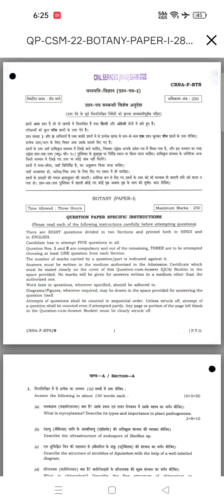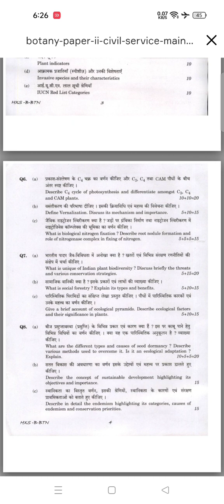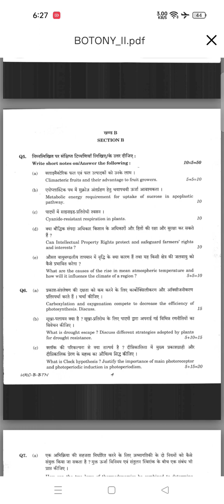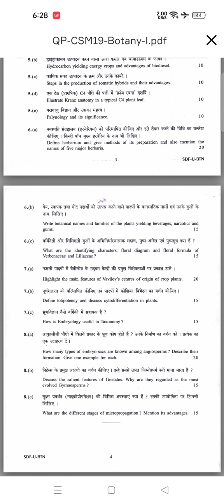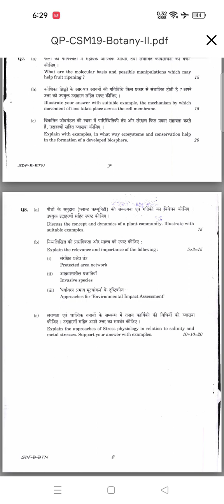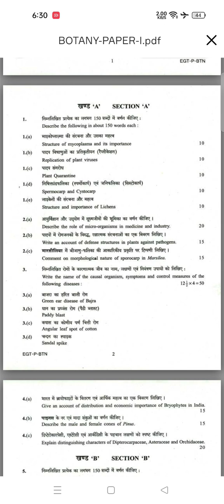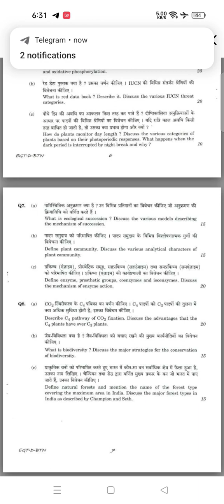Upsc Botany Optional PYQ's (2018-2022)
All about Pyq's at one place (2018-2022)